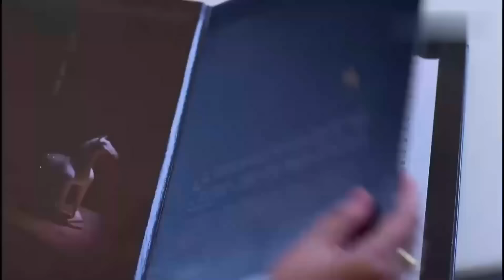窮女婿請吃飯，丈母娘故意點貴菜，怎料女婿一開口全家懵了